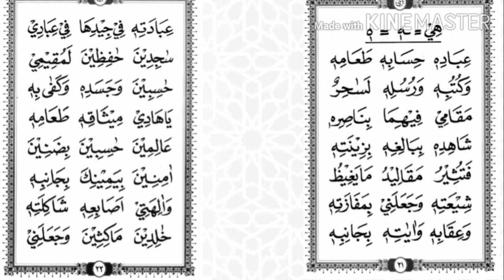Mengaji ummi jilid 3 Sesi 1 Halaman 21-22